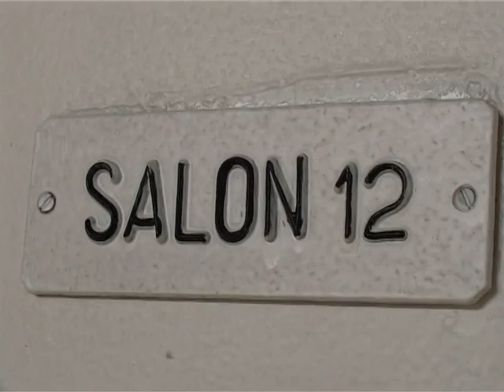Ştire Etv - SE DESFIINŢEAZĂ CASELE DE ASIGURĂRI DE SĂNĂTATE ! | 12.03.2013.mpg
Ministrul Sănătăţii, Eugen Nicolaescu, a anunţat că Direcţiile de Sănătate Publică şi Casele de Asigurări de Sănătate Publică judeţene vor fi desfiinţate în următoarele zile. Nicolaescu a precizat că măsura va aduce economii la buget. Mişcarea este suprinzătoare având în vedere că nu a existat un anunţ privind această intenţie, iar reprezentanţii CJAS Galaţi au aflat din presă de schimbarea plănuită de minstru.